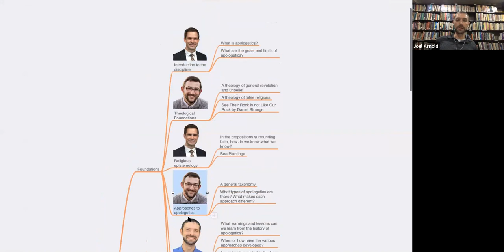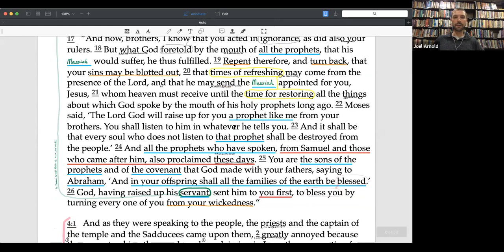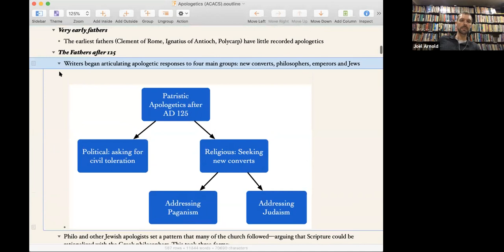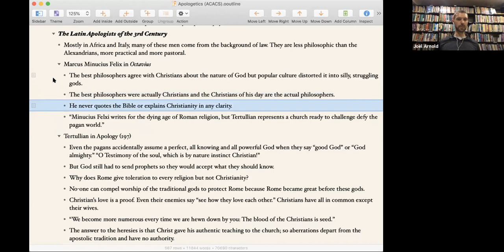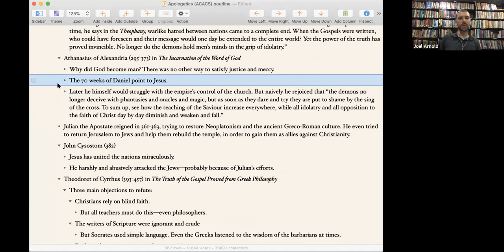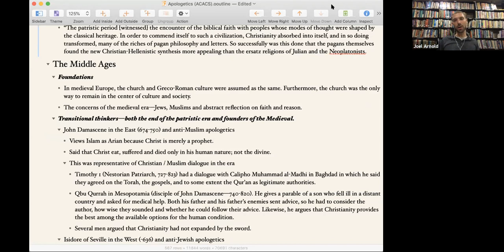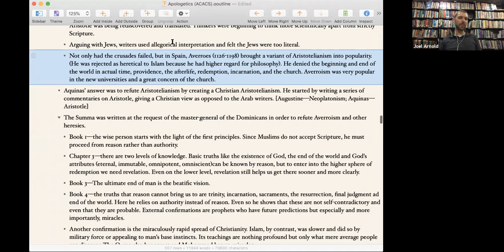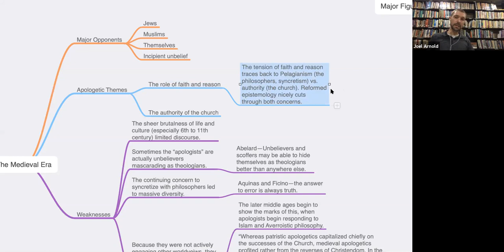Lecture 5—History of Apologetics with Dr. Joel Arnold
Advanced Apologetics is a course provided by Drs. Kevin Oberlin and Joel Arnold in 2018.